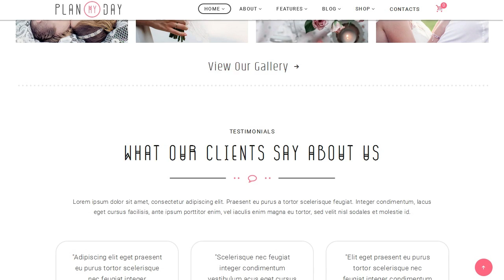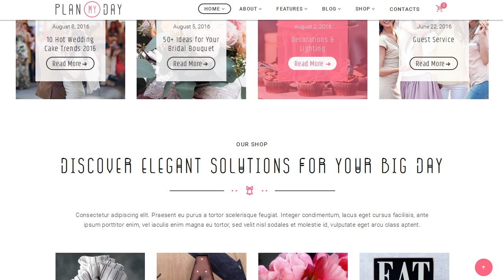Plan My Day - Wedding Event Planning Agency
CURRENT VERSION 1.0.1 (see Change log at the bottom of this page)

Plan My Day is an elegant 100% responsive WordPress Theme with a fashionable and tender look. It’s designed for a Wedding planning agency, an indibidual wedding planner, or any event planning company (birthdays, anniversaries, corporates, conferences, banquets).

Plan My Day is compatible with such plugins: Revolution Slider, Essential Grid, PO Composer, Visual Composer, to make it easy for you to setup a wedding planner website. Also, if you want to sell things via your website, the theme is compatible with WooCommerce plugin.
Key Features
* Elegant design
* Easy to install, run and update!
* Built with valid HTML5 and CSS3 code
* Layout Features:
* Boxed and Wide pages layouts
* Visual Composer support – create unlimited variants of Homepage Layouts
* Different Header Styles
* Enable/Disable Multi-Functional User Panel
* Many awesome Hover Effects
* Fully Responsive Layout
* Enable/Disable Retina Option

* Slider Options:
* Includes Swiper Slider for posts and galleries
* Includes Revolution Slider as Home slider

* Navigation Options:
* User menu and Main menu support
* Main menu slider
* Awesome CSS3/jQuery animation effects

* Powerful Framework:
* Setting Inheritance and Override System
* Shortcode Builder
* Visual Composer
* Custom Theme Options Panel
* Media Content Manager
* WooCommerce ready

* Plugins Compatibility:
* Sliders: Swiper Slider, Revolution Slider
* Visual Composer
* WPML
* Essential Grid
* PO Composer!
* WooCommerce

* Custom Widgets Set:
* Flickr
* Popular Posts
* Recent Posts
* Recent Reviews
* Top 10
* Advertisement
* Logo
* Social Icons
* King Size Shortcodes Pack
* Blogger
* Content Slider
* Skills

* Custom Shortcodes:
* Blogger
* Lense
* Content Slider
* Video List
* Skills
* eMailer
* Timeline
* Scroller

* A lot of Shortcodes included:
* Accordion
* Button
* Columns
* Google Map
* Hide
* Highlight
* Section
* Table
* Tabs
* Team
* Testimonials
* Title
* Tooltip
* Toggle
* and more …

* Interactive Ajax Search mechanism
* Two variants of icon display: Fontella Icon set and Images Icons
* Performance Optimization
* Great Professional Support
* Documentation included
* Regular Updates
* And many more that we might have forgotten to mention…

Jorgen Grotdal – a wonderful graphic artist!

Change log
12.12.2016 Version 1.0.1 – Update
- Plugins are updated;
- CSS is updated.
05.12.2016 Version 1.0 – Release